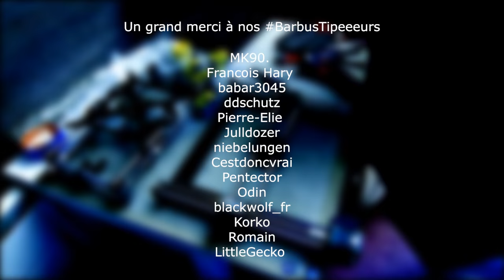PrusaMere - montage d'une imprimante 3D Prusa i3 rev 1.5 - Ep 139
Cette semaine on s'attaque au montage de ma nouvelle imprimante 3D, un kit de chez @eMotionTech pour une prusa i3 rev 1.5

C'est donc la première vidéo du montage mécanique de la bête. Pour info le tout m'a pris un peu moins de deux heures et il me reste encore les courroies à placer, monter l'extrudeur et l'électronique, et tout ça sera traité dans un futur épisode.

Même si le montage du monstre est pas fini, le kit est vraiment de bonne qualité, pièces imprimées nickel, matériel solide et bien choisi, je vous donnerais mon avis définitif bien sûr quand la bête sera finie d'être montée et crachera enfin du plastique.